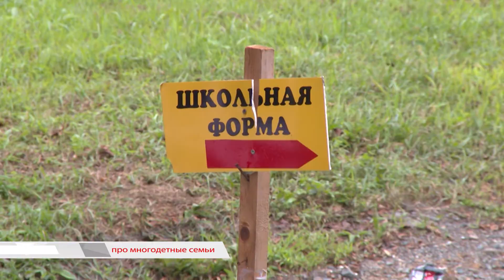Время говорить про многодетные семьи (часть 1)